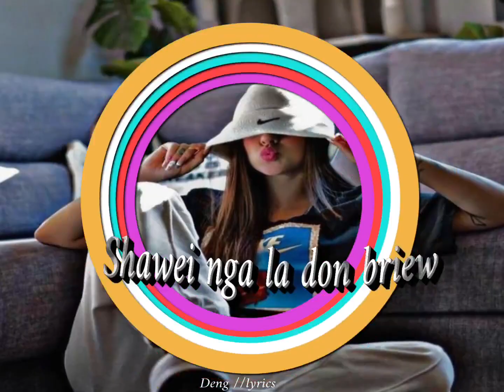Tang ia rynieng jong nga ruh mem pat kot//Khasi song ❤️‍🔥❤️‍🔥short video//status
Tang ia rynieng jong nga rh mem pat kot//